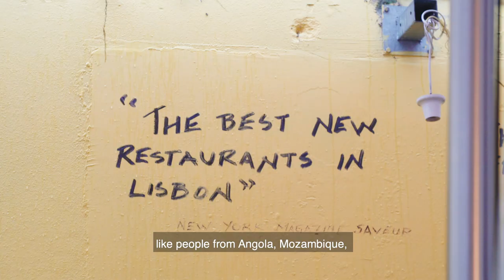Discover just how lit🔥 Lisbon's food scene is with Chef Priyanka and Tastemade Travel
Lisbon's food scene is definitely worth exploring and is just one of the many reasons why this incredible city should be on your travel bucket list. From some of the best to some of the most bizarre food in Lisbon, this video takes you through the main highlights of eating your way through Lisbon, Portugal.

Taste your way around this eclectic foodie city with Chef Priyanka, Tastemade Travel, and our fave Contiki food expert Zach. Which Portuguese dish makes your mouth water? Sardine anyone?

Discover just how vibrant Lisbon's food scene is by joining our trip